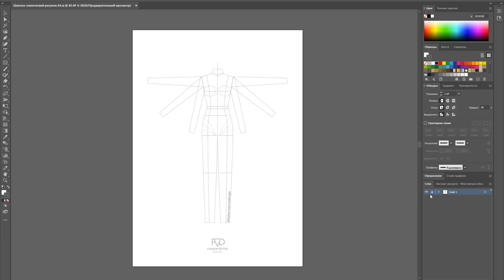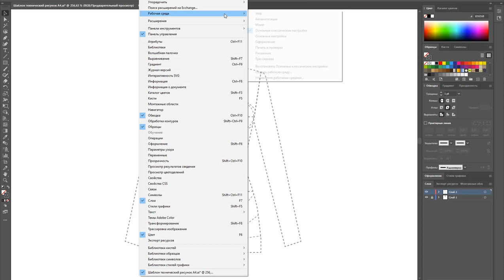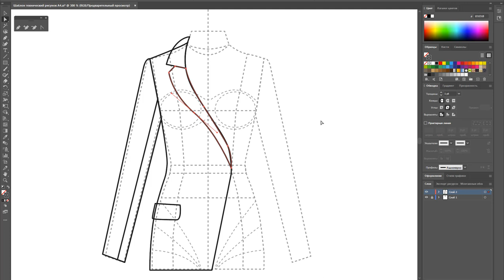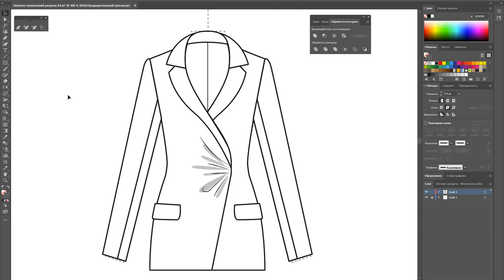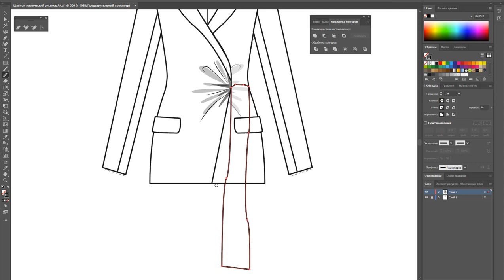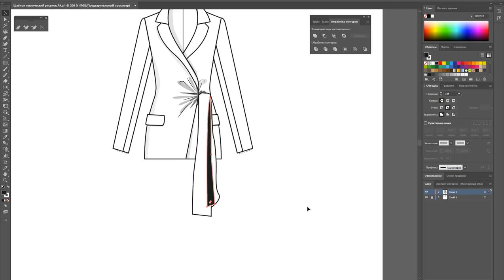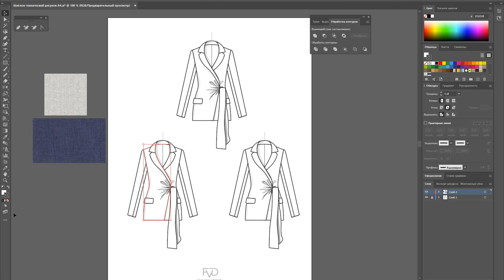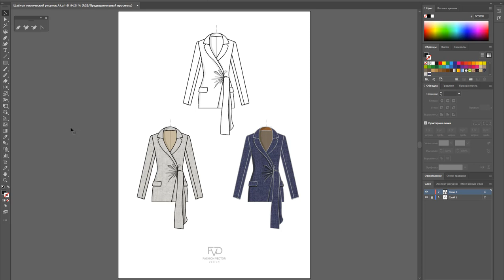Дизайн одежды |Технический рисунок одежды| жакет с завязкой | Adobe Illustrator 2021|100 эскизов#64